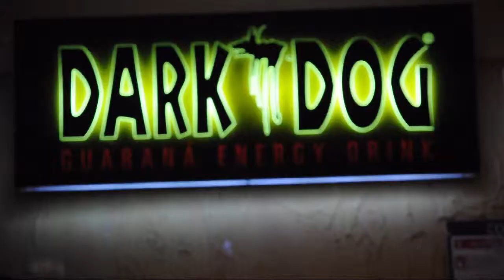Let's Groove Mai 2011 la villa club .ozeproduction.com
Saint-Gilles les bains. Video oze production Musique dj lexus